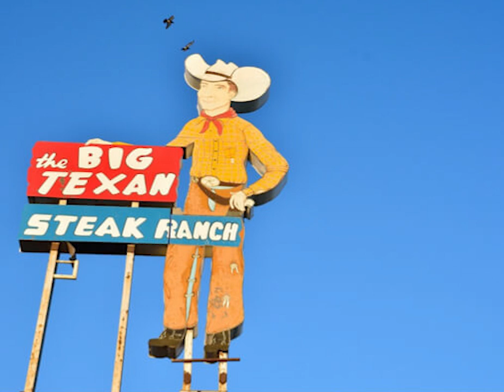2019 05 05 Narrative Documentary